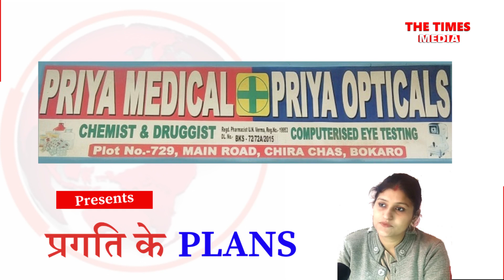Elderly Care & Women Empowerment Will Be Priorities In 2019: Pragati Shankar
Disclosing her plans for the year 2019, noted social activist of Jharkhand Pragati Shankar vows to intensify her efforts for ensuring the much-needed help & support to the needy elderly.  Moreover, women safety & empowerment will continue to be among the top priorities of Pragati.

Talking exclusively with The Times Media on the eve of 2019, Pragati Shankar admits that due to lack of resources required help could not be ensured to needy in 2018. She hopes that she will be able to provide the required help & support to the needy elderly & senior citizens in the year 2019 with the help of administration & all.

Talking about the role of technology in women safety & security, Pragati exhorts women in Jharkhand to download the “Shakti App.” The App is an initiative by the Jharkhand Police for safety and security of women. This Android-based mobile application allows women to send a distress call to Police Control Room and their relatives/friends directly in case of an emergency.

Shyam Sunder & Himanshu Verma with The Times Media Team.